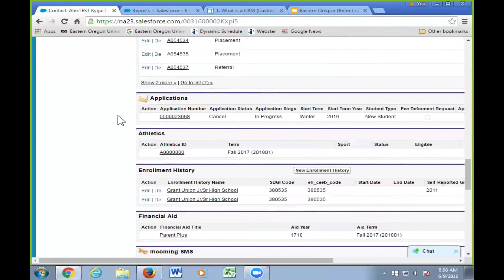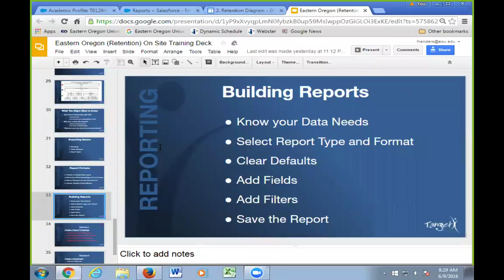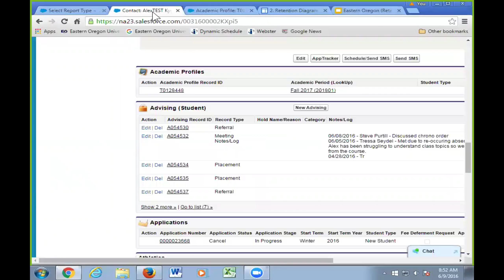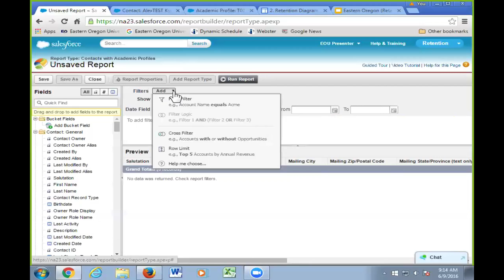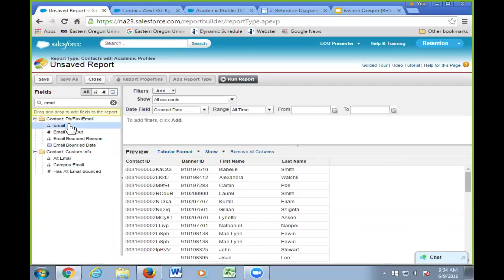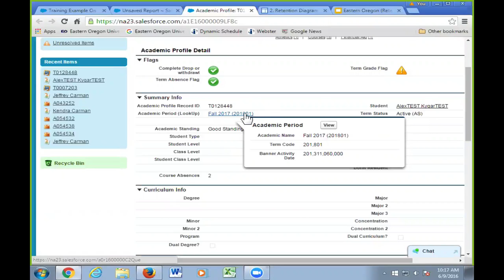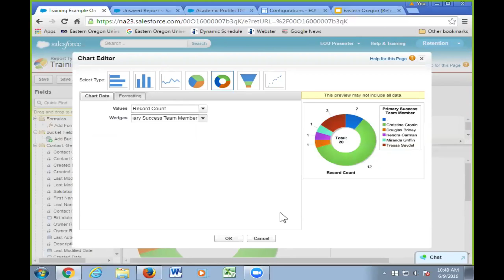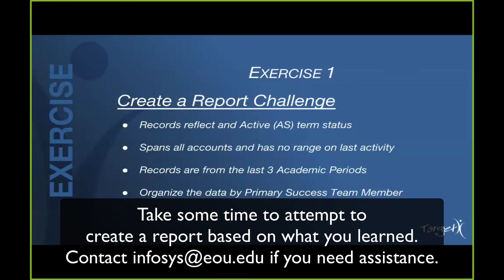EOU CRM TargetX Retention Module Training 4